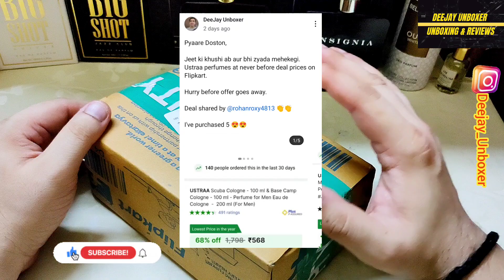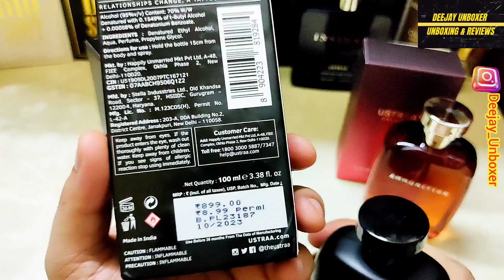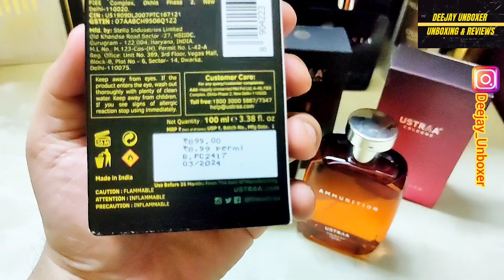Ustraa Flipkart Haul | After Dark | Ammunition | Tattoo | Unboxing & Initial Impression